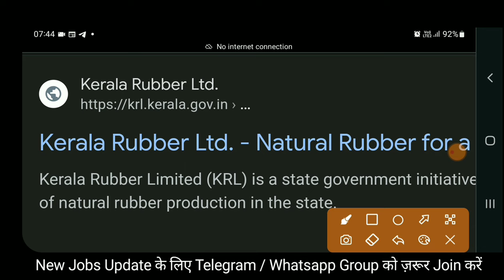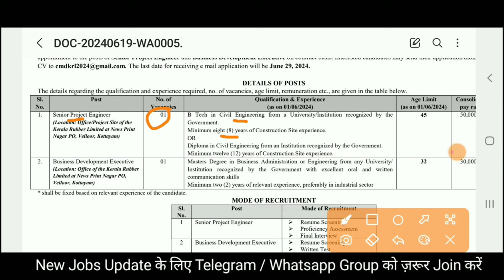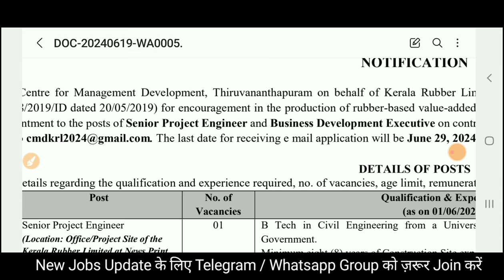JE Civil Vacancy 2024 | Diploma B.Tech | Junior Engineer Recruitment 2024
Also Follow⤵️⤵️